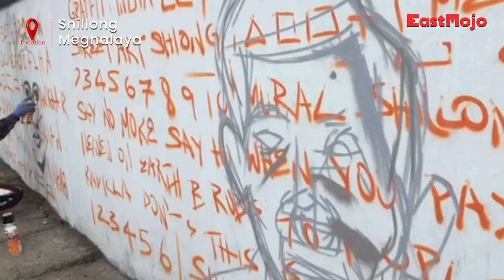Beautification in progress as Meghalaya nears celebration of 50th Statehood Day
A day left for Meghalaya  to complete 50 year’s of statehood and the stage is set to celebrate it’s golden jubilee year on January 21 2022.
 As part of the beautification project a concept to give a facelift to urban areas like Shillong, Jowai and Tura, the concept also has come up keeping in mind the 50th Statehood Day celebration.
Which is also seen as an opportunity for artists to showcase their work of art, localities have been painted in drawings either of the roots of the state, the culture and the famous leaders of the state.
Shillong’s famous pianist, Late Neil Nongkynrih’s mural was also a sight that one can’t miss when entering Shillong city. This mural was done by Mixed Media Art Crew (MMAC). The crew has been busy for this entire time already able to complete the projects in several other localities.
Meghalaya also known for its famous tourist spots like the living root bridge and Nongjrong that has gained a lot of attraction to watch the sunrise and defines the state as 'abode of clouds'.